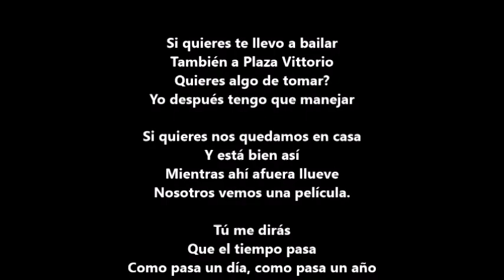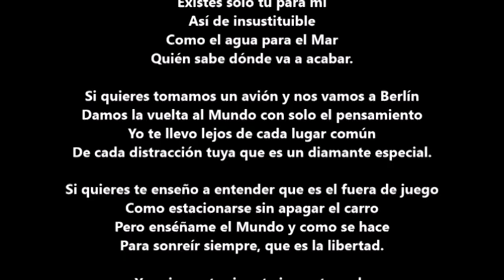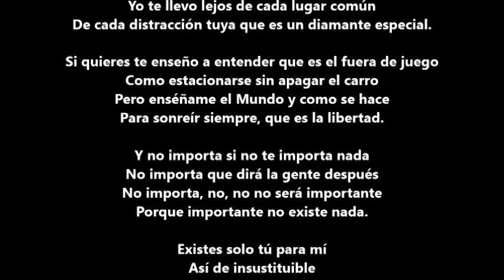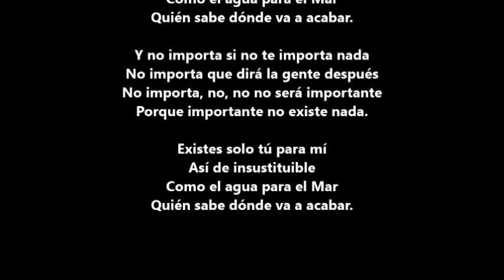Esisti solo tu (Existes solo tu) Emanuele Aloia Letra en Español